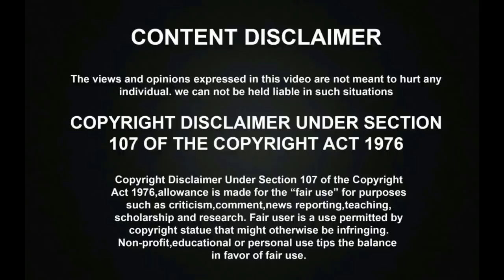சூப்பர் சிங்கரில் ஜானகி அம்மா பாடலை தாறுமாறாக பாடி தெறிக்கவிட்ட முபிதா! | Super Singer 7